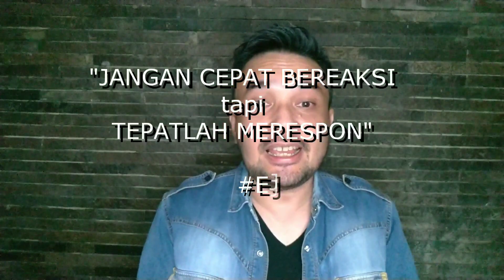Belajar dari kopi - Edwin Yahya - bilik cerita